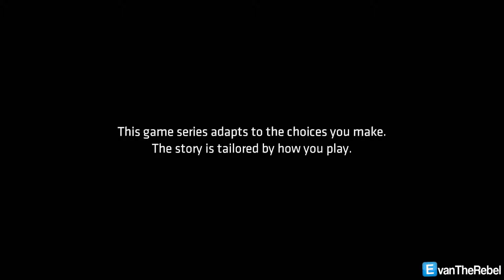BATMAN TELLTALE SERIES | Part 12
Going into episode three now. Two more to go!